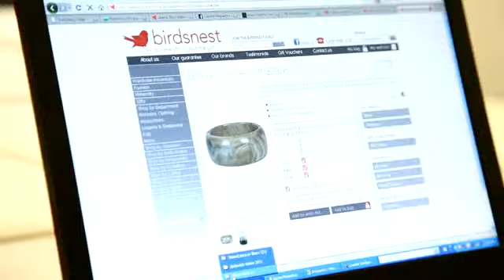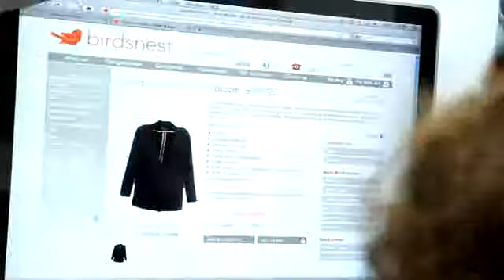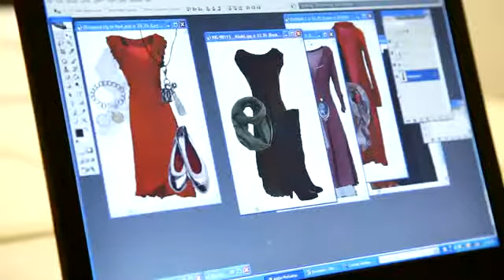Birdsnest on how the NBN could have improved business for small regional retailers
Jane Cay grew up in regional Australia, moved to the big smoke, then fell in love with a farmer. She started Birdnest located in Cooma NSW and describes how FTTH NBN will help small regional retailers grow their businesses. Her business is vitally dependent on cloud services to operate and describes how the productivity of 20 people drops dramatically when the current broadband connection drops out which unfortunately happens a lot. This video was deleted from the NBNgovau YouTube channel by the incoming Coalition government.